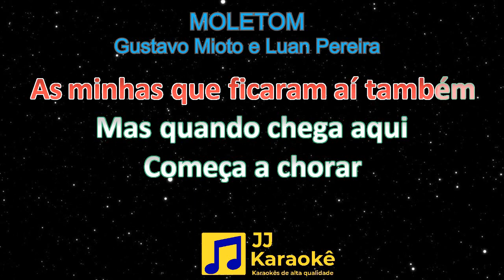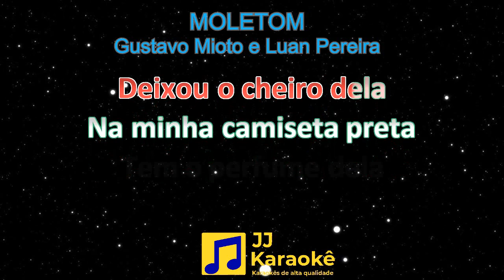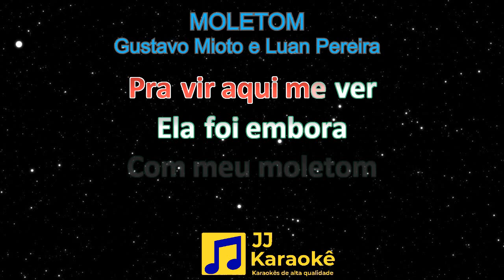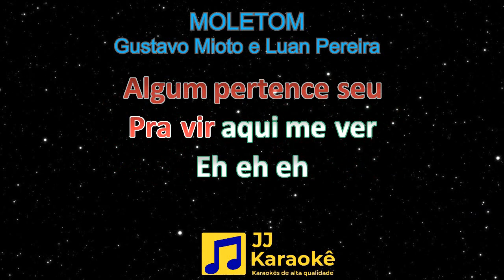Moleton - Gustavo Mioto e Luan Pereira - Karaokê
Moleton
Artistas: Gustavo Mioto e Luan Pereira
Tom: Ab (La bemol)
BPM: 70